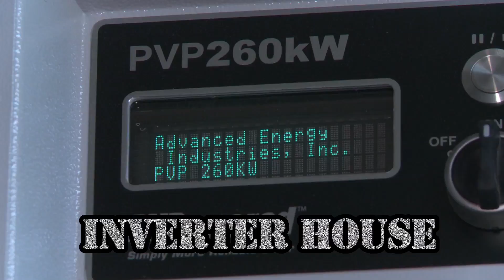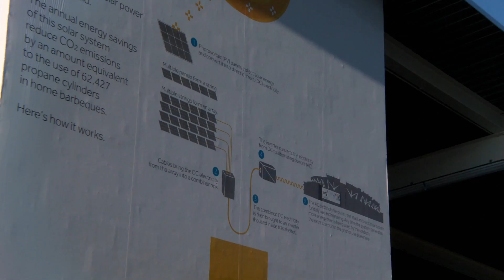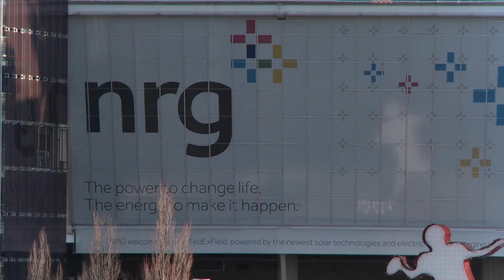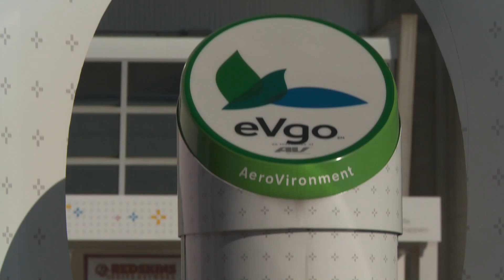FedExField Solar Panels Installed by IBEWNECA Electrical Contractors - UPDATED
Learn more about the groundbreaking FedExField solar array installation in the latest edition of Electric TV.

For many people, football means cheering on the home team and tailgate parties, but at FedExField, football now conjures up another image -- solar energy. The FedExField solar project is currently the largest solar panel array in the Washington, DC area, and was built by IBEW and NECA electricians. Independent power producer NRG teamed up with NECA contractor Truland Electric and their IBEW Local 26 electricians to install the FedExField solar panels and prove the potential of solar energy on a large scale. More than 8,000 solar panels make up this massive and complex solar installation.

Not only was the project complex, it also had a tight time frame -- as the home of the Washington Redskins, FedExField needed the solar installation to be complete and fully functional by the start of the football season. Truland Electric's team of experienced IBEW electricians, who have done more than $500 million of solar installation projects over the years, made this goal a reality.

The solar array offers a source of renewable energy that supplies 100% of the stadium's energy needs on non-game days, and 15% on game days. The FedExField solar installation also incorporated electric vehicle charging stations that are available for fans to use free of charge on game days.

The FedExField solar installation demonstrates the IBEW-NECA team's commitment to quality workmanship, innovation, sustainability and renewable energy technology on a large scale.